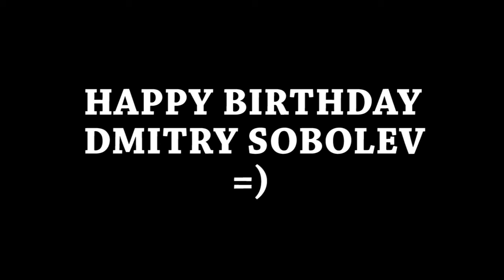SnowKite from Syktyvkar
Happy Birthday, Dmitry Sobolev!!! 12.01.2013